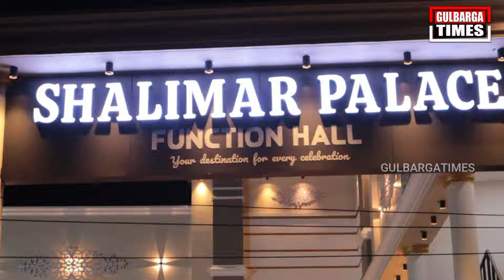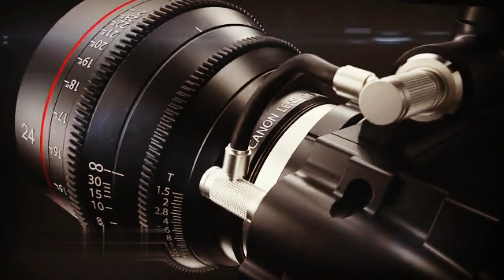SHALIMAR PALACE FUNCTION HALL NOW RE-OPEN AT KHAJA COLONY GULBARGA